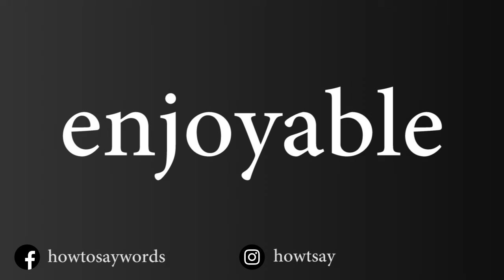How To Pronounce enjoyable